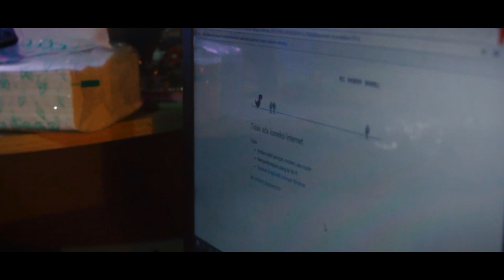AT 12 AM - SHORT MOVIE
HELLO MY FRIENDS WELCOME IN TIMYOUNG STAY ALWAYS WITH YOUR CAPTAIN IN HERE AFANDI!
Terimakasih buat kalian yang udah mampir untuk melihat video dari TimYoung

(JIKA KALIAN BERANI TONTON FULL SCREEN!)

Semoga kalian terhibur, tertawa, terjungkir, terbahak-bahak
Kalo lucu kalian ketawa kalo gak lucu ya dilucu lucuin
Terus jadi pendukungku hingga sukses kelak.
Tanpa adanya kalian, ku tak berdaya..
Like jika kalian suka maupun tidak :D
COMMENT jika aku jelek (gamungkin soalnya) bercanda gaes :P
FOLLOW IG TimYoung:
Mereka semua merupakan kesatuan tim yang bersama sama menuju kesuksesan SIIAAAAPP :D
AS ALWAYS BEFORE WE CLOSE THIS VIDEO, SALAM GENERSI MUDA CIAUUU!